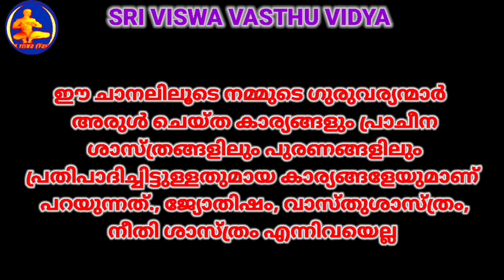Solution To Change The Miseries || ദുരിതങ്ങൾ മാറ്റുവാൻ ചെയ്യേണ്ട പരിഹാരം || Sri Viswa Vasthu Vidya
ഭൈരവ സ്വാമിയുടെ ശത്രു നാശന മന്ത്രം ||  ശത്രുവിനെ കൊണ്ട് പൊറുതി മുട്ടിയോ || Sri Viswa Vasthu Vidya
ശത്രുക്കളുടെ ശല്ല്യം ഒഴുവാക്കുവാൻ വേണ്ടി ചെയ്യണ്ട വളരെ ലളിതമായതും വേഗം ഫലിക്കുന്നതുമായ പ്രയോഗം, Destruction of your enemy,  ശത്രു- ശല്ല്യം ഇല്ലാതാക്കാൻ  ലളിതമായ ഉപായം

 1.വശീകരണം മലയാളം 2.വശീകരണം എങ്ങനെ, 3.വശീകരണം ഇസ്ലാമില് 4.വശീകരണം ഗ്രാമ്പൂ വശീകരണം Malayalam 5.സ്ത്രി വശീകരണം 6.പുരുഷ വശീകരണം 7.വെള്ളം കൊണ്ട് വശീകരണം 8.നാരങ്ങ വശീകരണം 9.vaseekarana mantram malayalam Islamic 10.SRI VISWA VASTHU VIDYA 11.sri viswa vasthu vidya 12.vasheekaranam 13.വാസ്തു ശാസ്ത്രം14.kerala vasthu 15.Tips 16.Education 17.Motivation18.Kerala 19.rajesh viswanathan19.RAJESH VISWANATHAN 20.FENG SHUI 21.HOROSCOPE 22.കേരള വാസ്തു 23.വശീകരണം മലയാളം24.വശീകരണം എങ്ങനെ 25,വശീകരണം ഇസ്ലാമില്26. വശീകരണം ഗ്രാമ്പൂ27.വശീകരണം Malayalam 28.സ്ത്രി വശീകരണം 29.പുരുഷ വശീകരണം30.വെള്ളം കൊണ്ട് വശീകരണം 31.നാരങ്ങ വശീകരണം32.vaseekarana mantram malayalam Islamic 33.സ്തു ശാസ്ത്രം 34.kerala vasthu 35.Motivation 36.Kerala 37.fengshi 38.വാസ്തു വിദ്യാ 39.വാസ്തു 40.നോക്കലും ആശാരി കുറ്റിയടിക്കലും 41വാസ്തു ശാസ്ത്രം മലയാളം 42.വാസ്തു ദോഷം പരിഹാരം 43.വാസ്തു അളവുകള് 44.അടുക്കള സ്ഥാനം 45.വാസ്തു ശാസ്ത്രം ഇസ്ലാമിൽ 46.വാസ്തു ശാസ്ത്രം കക്കൂസ് 47.septic tank vastu Malayalam 48.വാസ്തു പുരുഷൻ 49.വാസ്തു അലമാരയുടെ സ്ഥാനം50.വാസ്തു കിടപ്പുമുറി 51 മന്ത്രങ്ങൾ 52.സാധന 53.പൂജ 54.ശംഖ് 55.shank 56.താന്ത്രികം 57.jothisham 58.malayalam devotional song 59.malayalam divine 60. Secret of Soorya Gayatri 61. mantra in Malayalam 62.ഗായത്രി മന്ത്രം 63.ജോതിഷം 64.chandra gayatri mantra 65.gayathri manthram 66.job 67.sadhana 68.palmistry 69.താന്ത്രികം 70.കാളി സാധന 71.ഹനുമാൻ സാധന 72.ശിവസാധന 73.rudraksham